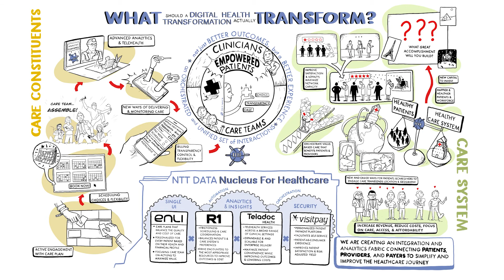NTT DATA’s Nucleus for Healthcare – A Digital Healthcare Framework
A single platform for data integration, automation, and AI –  an integration fabric which meets an extensive range of provider requirements for virtualizing the patient care experience. NTT DATA partnering with four best in KLAS companies to bring this new end-to-end patient care journey to market.